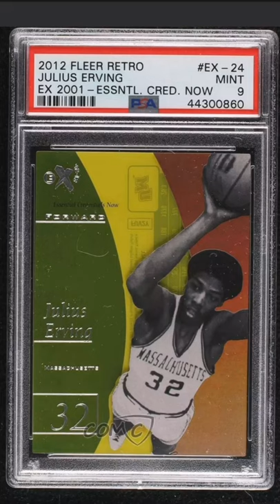FLEER RETRO - JULIUS "DR. J" ERVING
Dr. J is such an iconic player. These retro cards are beautiful? What's your favourite retro card?

Spider-Man, Ironman, Captain America, Hulk, Miles Morales, Black Panther